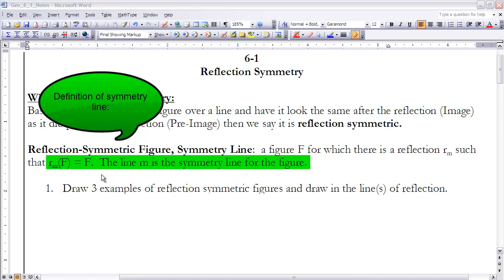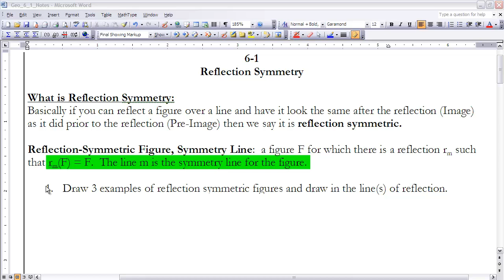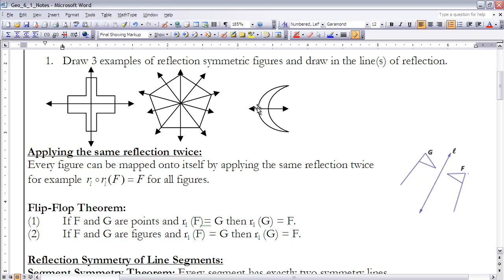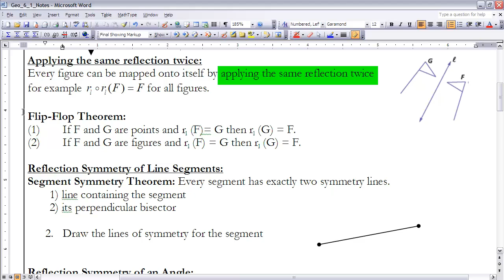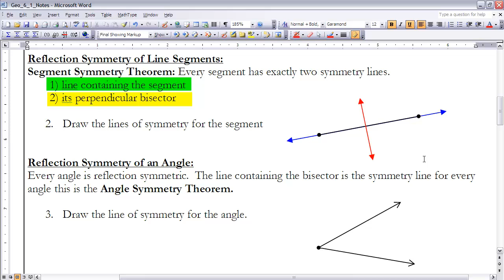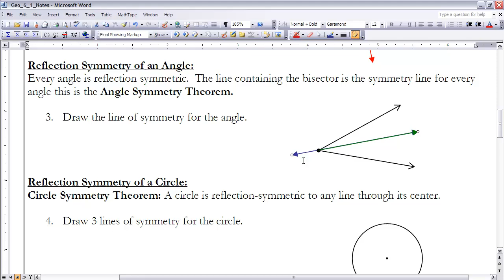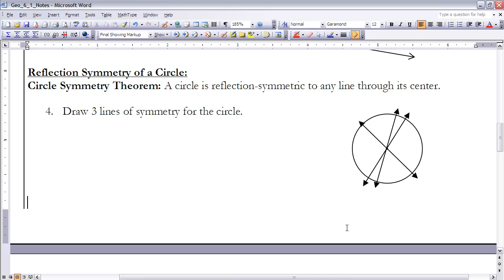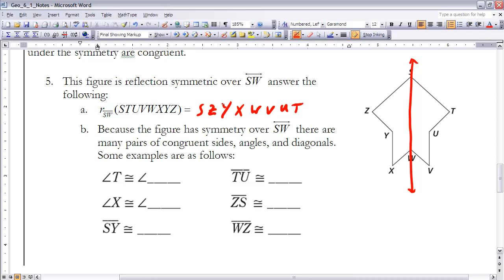Geometry 6-1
Notes for section 6-1 UCSMP Geometry